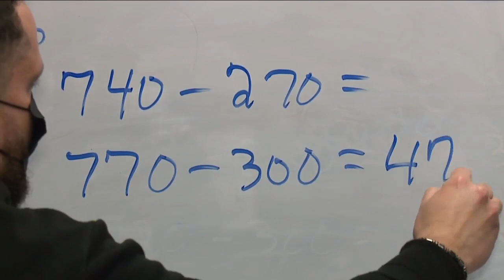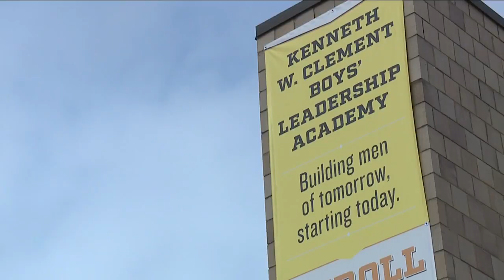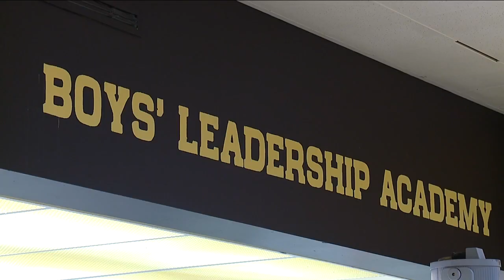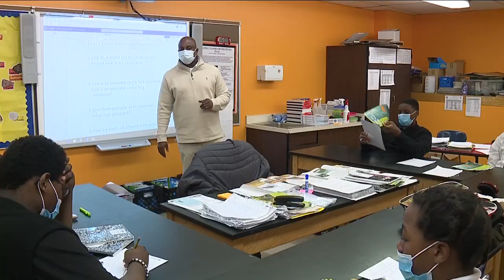Several predominantly Black local school districts significantly lack Black male educators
Inside Kenneth Clement Boys’ Leadership Academy on Cleveland’s east side, you’ll find two teachers whose life experiences are parallel.